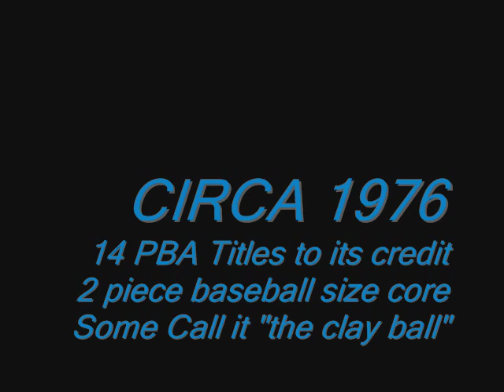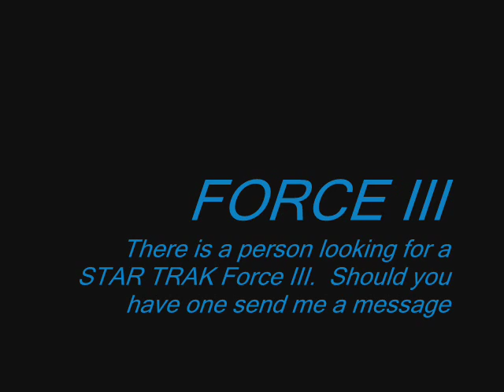Star Trak MSG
1975 Circa Star Trak MSG The Clay Ball